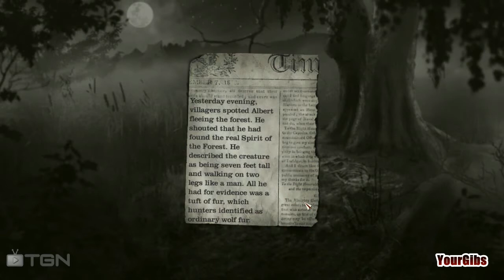Shiver 3: Moonlit Grove CE [01] w/YourGibs - Chapter 1: The Wreck (1/2) - START - Part 1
Chapter 1: The Wreck (START OF GAME) - part 1

Let's Play ♦ Shiver 3: Moonlit Grove Collector;s Edition walkthrough with YourGibs commentary
Developer: Artogon Casual Games

You owe everything to Rene Malot, the man who found you as a child and raised you as his own. So when he goes missing, you're elected by the district to take his place, following in his footsteps as a doctor. On the way to your new job, a wolf attacks your carriage, forcing you to flee for shelter in a nearby village. Something here is very wrong, but the villagers aren't talking. As you discover their secrets, you might discover something about the foster father whom you've loved so dearly.